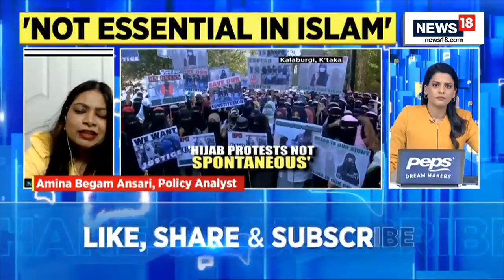Iran Hijab News | PFI Pushing Hijab Use In India? | Plain Speak With Shivani Gupta | English News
The Karnataka government's decision to ban hijab in schools was a religion-neutral order and neither a saffron gamcha nor a hijab were allowed in schools, Solicitor General Tushar Mehta told the Supreme Court. The Top Court is hearing a batch of petitions challenging the ban on wearing hijab in educational institutions in the state for the eighth day.